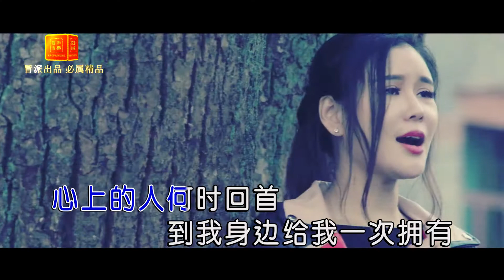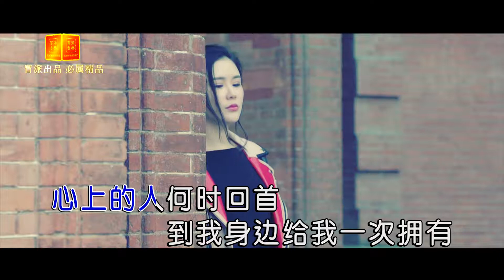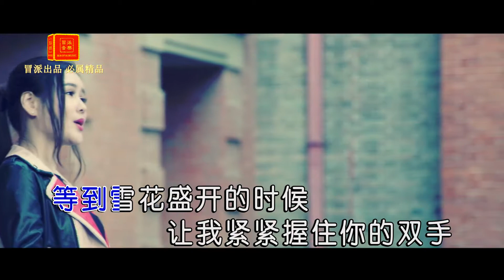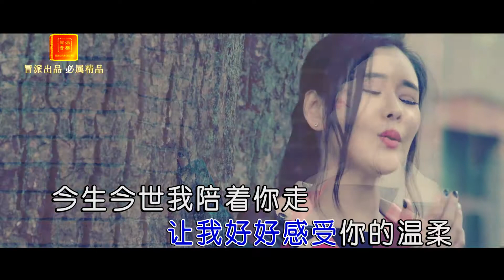孫藝琪 - 雪花盛開的時候（高清1080P）KTV原版